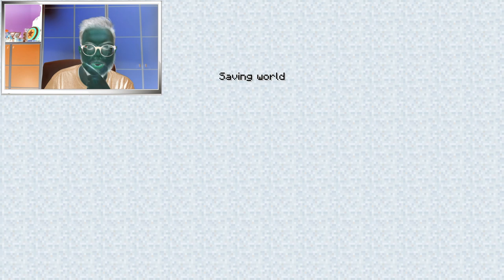MINECRAFT MA I COLORI SONO INVERTITI😨😱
Un video di minecraft decisamente spaventoso...
Oggi proviamo minecraft con i colori invertiti e vi invito a guardare il video fino alla fine perché succede di tutto, fidatevi😨

Primo libro ➤

Secondo libro➤